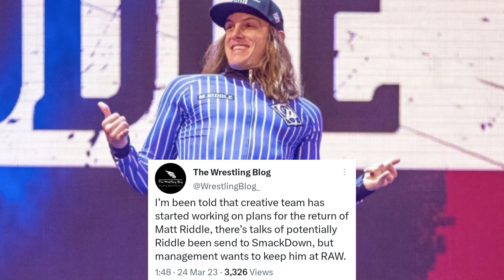Brock Lesnar leave WWE! shinsuke Nakamura return! Matt Riddle return plans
Video Title: Brock Lesnar leave WWE! shinsuke Nakamura return! Matt Riddle return plans